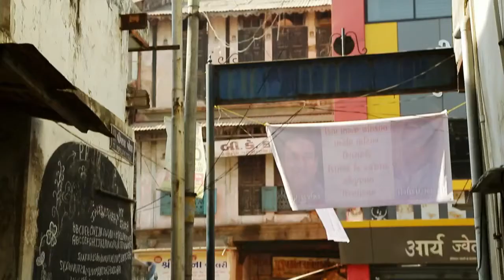Die Stadt der Drachenkämpfer - Indien | Entdeckt! Geheimnisvolle Orte | kabel eins Doku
Die Stadt der Drachenkämpfer liegt in Indien. Das Ende des Winters wird in dieser Stadt mit einem großen Drachenwettkampf gefeiert.

ECHT.
NAH.
DRAN.